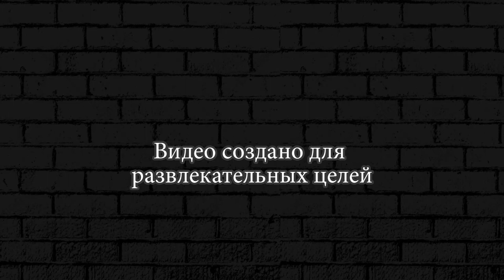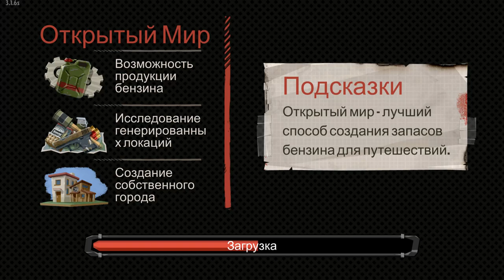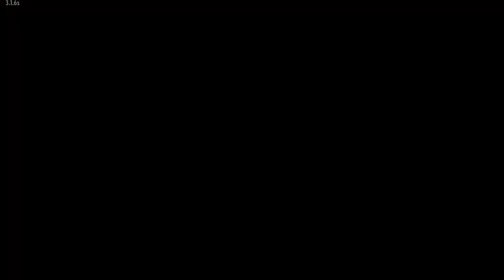The Walking Zombie 2 ► 29 Новое задание и толпы ЗОМБИ